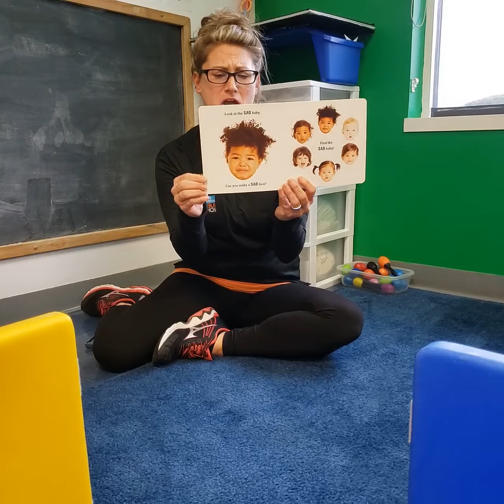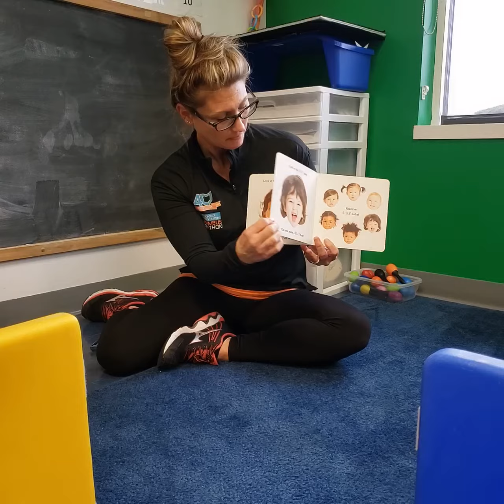Baby Faces Book